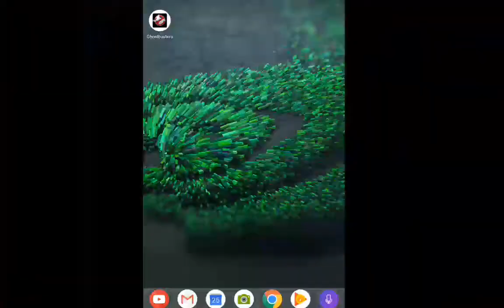Choustbuster Slime City---GAMEPLAY(#60)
Choustbuster Slime City on ios and Android gameplay